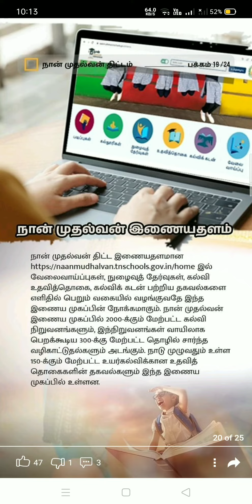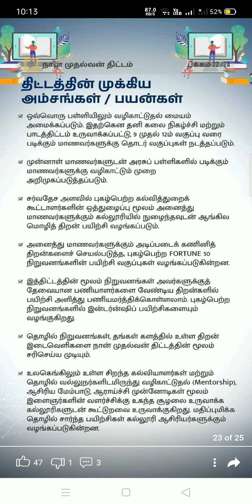career நான் முதல்வன் திட்டம்